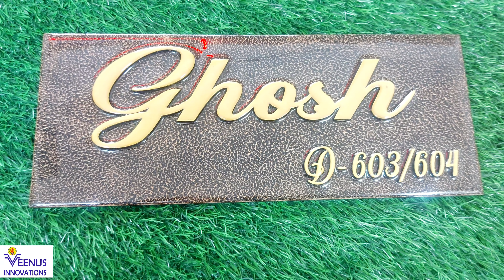antique laminated led wooden metal glass & acrylic nameplates नेमप्लेट veenus innovations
in this video we have shown wooden laminated nameplate

AS PER Vastu Shastra and astrology expert, home owners should always put up a name plate, as it is like a ‘tikka’ on the forehead.

“As per Vastu Shastra principles, the main door of a home is not only the entry point for the family, but also for energy. So, if your home doesn’t have a name plate, it will be difficult for opportunities to find their way to you. A name plate should be readable, clear and pleasing to the eye. Choose the correct material for the name plate,
for positivity and harmony.

Using name plates according to Vastu can invoke positivity and prosperity in your home

name plate is the first thing that catches one's attention when entering a house. It also acts like a décor element that demonstrates a home owner's sense of style.

Acrylic is the commonly used material for door name plates these days. They are Good looking and budget-friendly

Wooden nameplate is the most well known of all materials. And while it's been here for ages, people prefer it over any other material.

Stainless steel name plates are durable & available in different shades as mat, gloss, rose gold, steel gold etc It is perfect for the outdoors as it is almost weather proof.

The side wall or door are two of the most common places to hang a name plate.

Select contrasting colours while choosing a name plate it gives more visibility

A white & golden name plate is the best choice for wooden main doors. It attracts positive energies, prosperity & it looks elegant while signifies illumination.

Name plate should display clear cut information it should be clutter free as possible.

Traditionally people only wrote their surnames but with changing times people started using their first names.

Too much design or calligraphy can ruin the name plate.

The right Vastu name plate placement is on the main door's left side as that is considered auspicious. You should place it at a height equal to the door's upper half & fix it tightly but make sure there aren't any holes in it.

Name plate should be illuminated so that people can get a clear view of what's written on it to illuminate the name plate, you can use an energy-efficient LED light. Even incandescent lamps are an option.

Since a name plate is placed outside your house, it has to bear the changing weather conditions. Not just that, it also has to deal with a great amount of dirt and fungus so choose a name plate which is strong enough to withstand these conditions & also clean your name plate from time to time and ensure regular maintenance.

House name suggestions:

Shanti Niketan: The abode of peace
Sri Nivas: A house of wealth
Ashiyana: Shelter or home
Prem Kunj: A house full of love
Magizhvagam: The home of happiness
Ananda Nilayam: The home of great joy
Iraiyasi: The home with the blessings of God
Anbukkudil: Home of love
Kaveri: River
Jatasya: The Ocean
Ihita: Desire
Kalpana: Imagination

Choose a house name that isn't just trendy but also has a good meaning.

Whether you are a new homeowner or moving to a rented place, the right name plate selection can positively impact your life.

The right name plate material depends on the direction of your main door. For instance, if your door is in the west or north direction, a metal name plate is a good choice. But if your door is in the east or south direction, a wooden name plate is recommended as per Vastu.

A name plate gives an identity

For fixing nameplate you can choose the screw fixing method, hidden pin fixing method or the classic glue method.

Acrylic nameplate,
Name board,
Home identity,
The world of interiors,
Luxury interior,
Door nameplates,
Home decor ideas,
House sign,
Décor lovers,
House
Name
Nameplate,
Beautiful nameplate,
Nameplate in Kerala,
Nameplate in Hyderabad,
Nameplate in Karnataka,
Nameplate in goa ,
Nameplate in south mumbai
Strong nameplate,
Interior designer ,
Nameplate for row house,
Nameplate for surname,
Family nameplate,
Wooden nameplate,
Cheap & best nameplate,
Light nameplate,
Glow nameplate,
Glass nameplate,
Laminated nameplate,
shooting accessories,